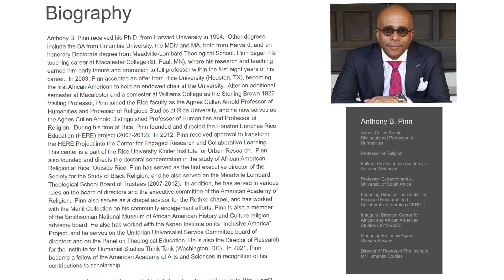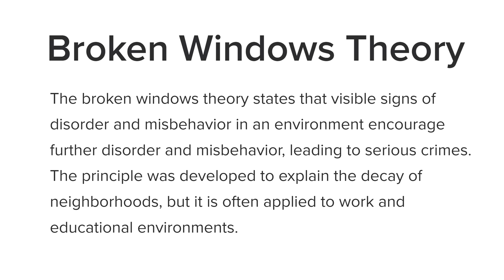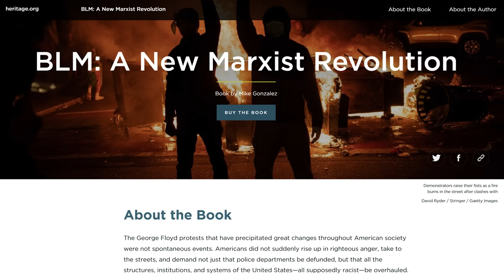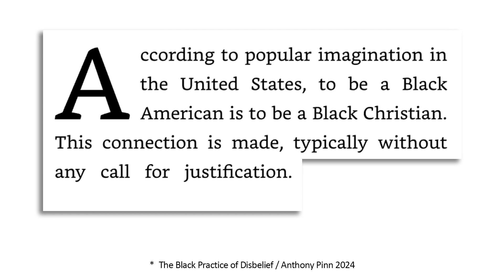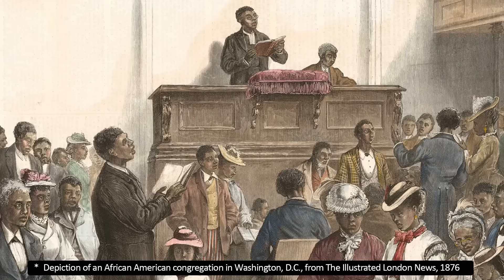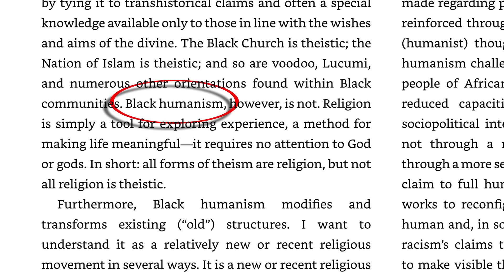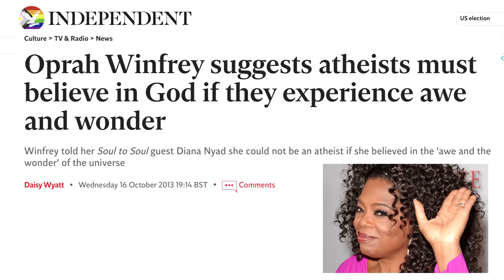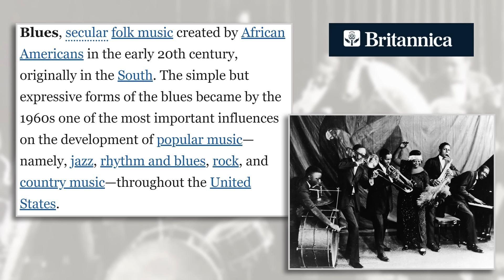The Black Practice of Disbelief (with Dr. Anthony Pinn)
Dr. Pinn is a professor, activist, and author of the new book, "The Black Practice of Disbelief." He joins us for a candid conversation about religion and race in the United States.